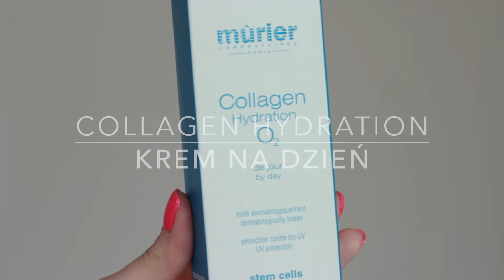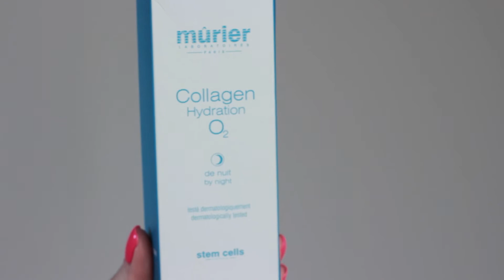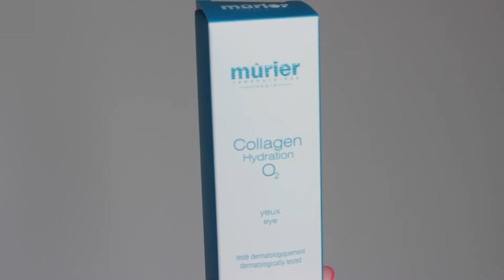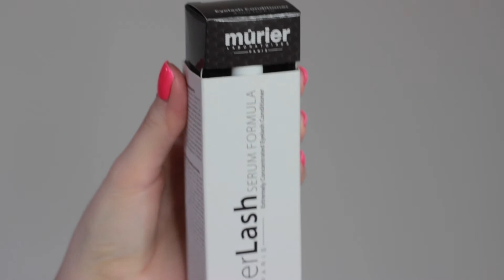Murier Laboratories Paris - COLLAGEN HYDRACTION + LASH SERUM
STRONA MURIER PARIS

Jeśli chcesz zobaczyć moje poprzednie filmy, kliknij;)

O to najpopularniejsze z nich:)

Mój sposób na piękne rzęsy!

Filmik mojego autorstwa;) Wymyslony przeze mnie;) który stał się bardzo popularny na YOUTUBE:)

NR 1 W MOJEJ KOSMETYCZCE:)

Moja codzienność:)

Film powstal przy wspolpracy firmy Murier Paris lecz wszystkie tresci są moimi prywatnymi opiniami!

Muzyka

Martin Oakson- Summer Soon (Original Mix)
DMartin